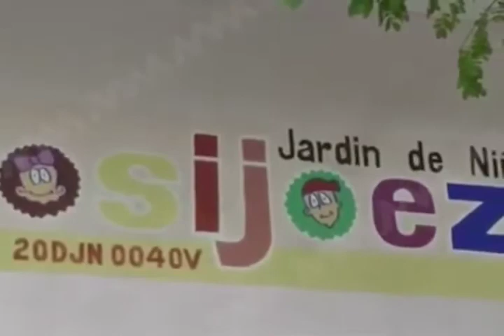Informa IEEPO 32 escuelas afectadas en Istmo, Costa y Sierra Sur